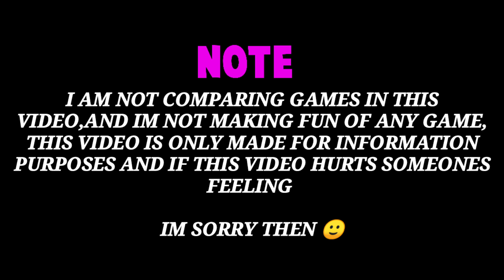Cod Warzone Mobile Vs Pubg Mobile | Will Cod Warzone Mobile Grow in India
in this video we will discuss about the topic which is important, and that topic is Will Cod Warzone Mobile Grow in India. also we will discuss what will you choose to play in 2021 Warzone Mobile Or Pubgm?

CALL OF DUTY WARZONE MOBILE is coming soon in MOBILE VERSION also some other NEW
BATTLE ROYALE games are also in rumors But CALL OF DUTY WARZONE MOBILE  is confirmed ✅ that ACTIVISION has STARTED their work on their NEW game called CALL OF DUTY WARZONE MOBILE  so lets wait for their OFFICIAL STATEMENT for the RELEASE of WARZONE MOBILE🔥

👉NEVER MISS MY VIDEOS FOR THIS YOU HAVE TO 👇
                 🙏 THANKYOU!

 🌟ABOUT MY DEVICE:

1. REDMI NOTE 8 PRO
 2.6GB RAM 128 GB STORAGE
3.GRAPHICS LOW + HIGH
4.SCREEN RECORDER INBUILT
5. HEADPHONES 200 RS

⭐VIDEOS YOU SHOULD ALSO WATCH 👀

3.FRAME DROP Cod Mobile ISSUE | FIX Frame Drop Cod mobile | FRAME DROP in Cod Mobile PERMANENT ??👇👇👇

4.HIPFIRE Vs ADS | HipFire IMPROVEMENT in COD MOBILE | HIPFIRE perfect time in BR | Explain In HINDI👇👇👇